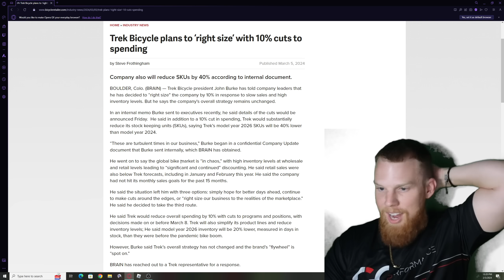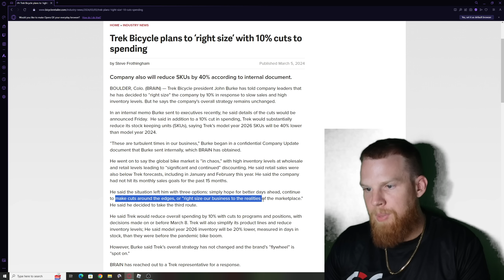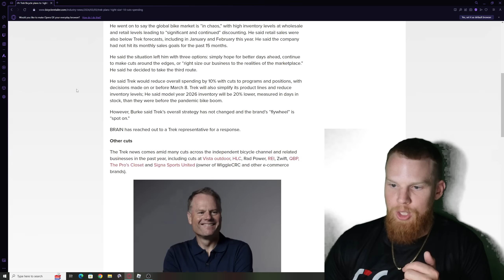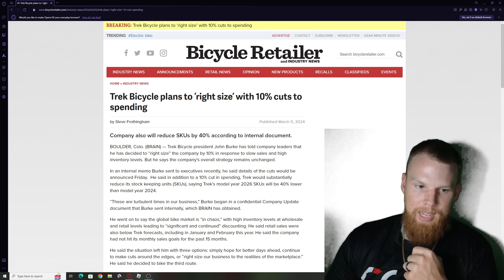Is TREK in Serious Financial Trouble?!?!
CERAMIC OSPW FOR ONLY $250!! AND CERAMIC BOTTOM BRACKET FOR $160

GCperformanceyt.com